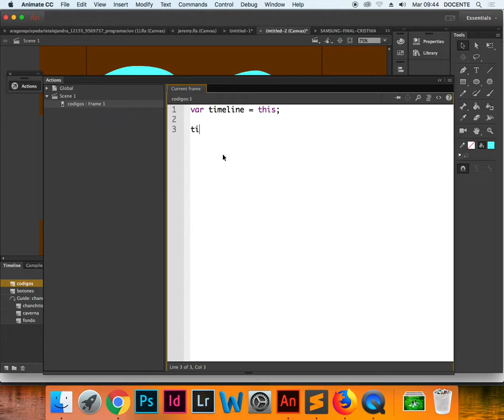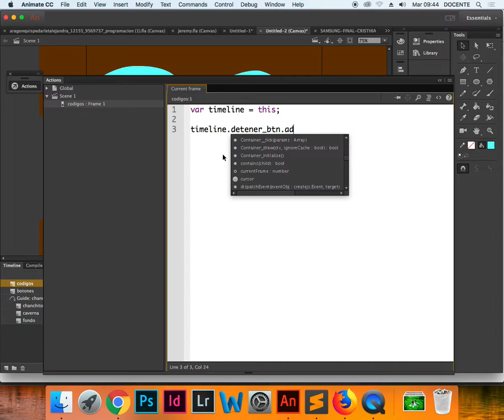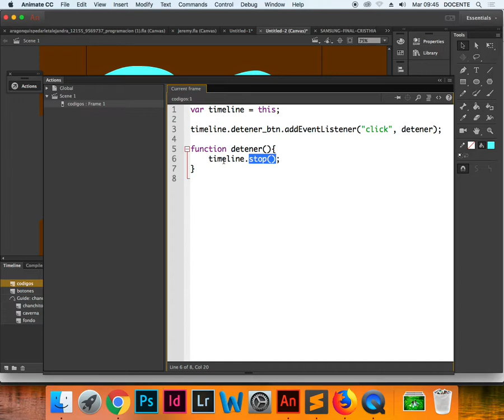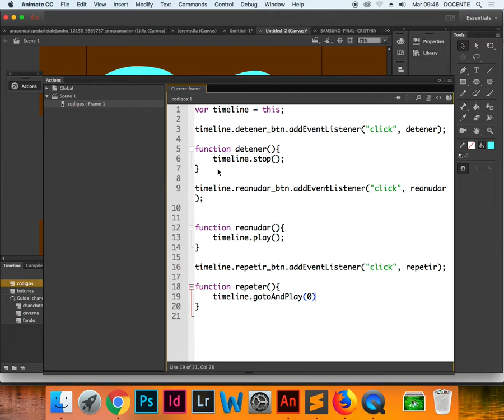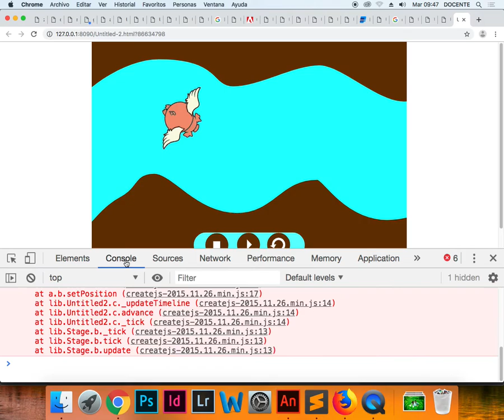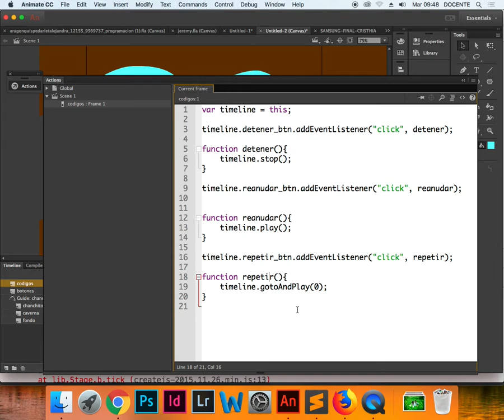Botones con Acciones en Adobe Animate CC